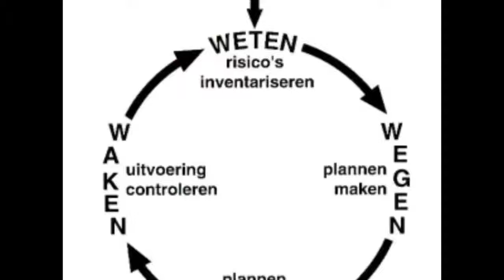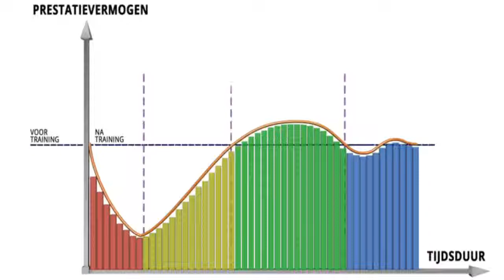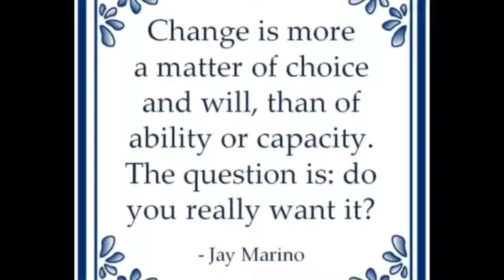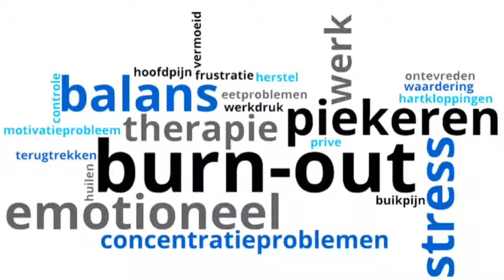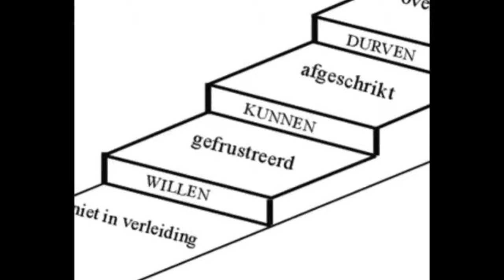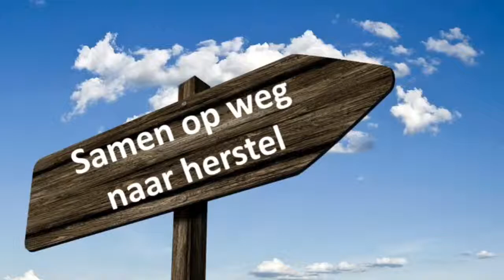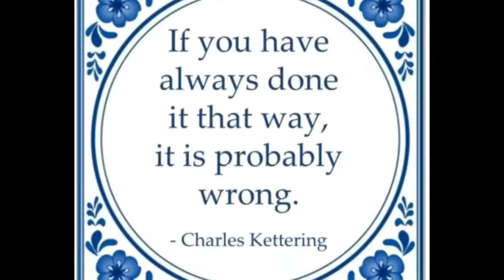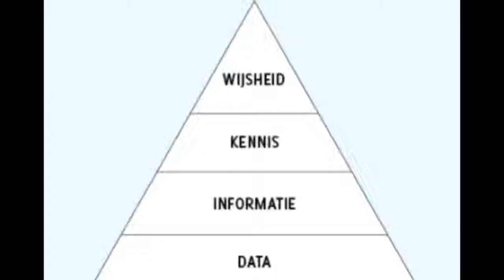“My Mother Says" 26.3.19 : Own Depression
Hi Youtubers,
my mom has given us good education. I remember so far.
And also do in practice/life.
My mother always says about:

He who hath faith, gets everything where I in the prayer asks for. '' One must continue to pray, until the answer comes. '

Do not be afraid, for he with you is. Do not look anxious to my back, for he is your God. He will give your power and your help, he will keep with you salvation rich right. '

The tests that you have undergone, are not uncommon. God is faithful, he will ensure that the trials and tribulations you not too much. He will also give a way out of the trials, so that you are up against it.

Happy is he whose slip forgive and whose sins are not seen, ' says. Dear friends, remember this: be fast with good listening, but slow to speak, and become not fast evil, '

Let us never cease to do well, because over time we will reap the blessing of it, at least if we don't give up.

Arm you with all the weapons that God gives us. Then the Devil with his devious zones you can do no harm. '

Tell all you deals to the Lord and trust him. He will be in everything for you. '
In short, there are three things remain: faith, hope and love.
But love is the most important. '

I hope it is useful for who have faith or not